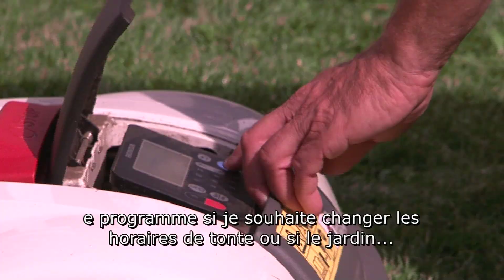Témoignages Miimo FR Mpeg4